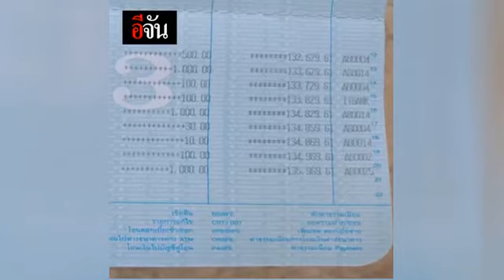หลังเกิดกระแสดราม่า พี่คล้าวและควายยิ้ม | อีจัน EJAN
พี่คล้าวของควายยิ้ม หอบหลักฐานเข้าให้ปากคำ

หลังเกิดกระแสดราม่า

วันนี้ 29 พ.ย. พี่คล้าวได้เจอกับเจ้าทองคำ ควายคู่ใจของเขาครั้งแรก หลังเจ้าทองคำควายยิ้ม ถูกยึดเป็นของกลาง เนื่องจาก พี่คล้าวโดนเเจ้งข้อกล่าวหา ฉ้อโกงประชาชนจากการเรี่ยไรเงินมาซื้อควายยิ้ม
โดยวันนี้ พี่คล้าว ต้องเข้ามารับทราบข้อกล่าวหา และนำหลักฐานมาเพื่อยืนยันความบริสุทธิ์ พร้อมทั้งยืนยันว่า ไม่มีเจตนาหลอกลวงประชาชน แค่อยากสร้างรอยยิ้มให้ชาวไทย